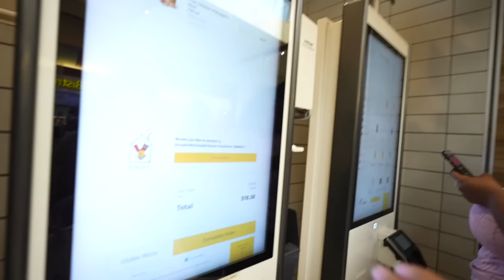GET READY WITH US - FUNNY MIKE FAMILY CRUISE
GRWM _ FUNNY MIKE FAMILY CRUISE